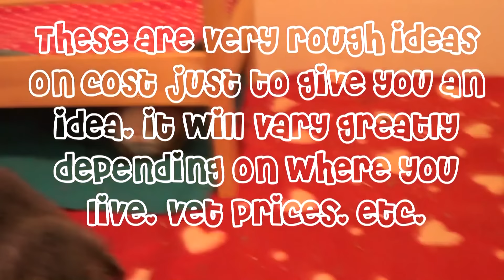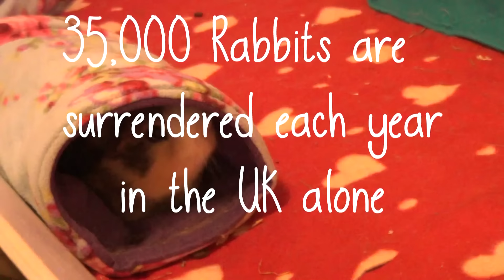Why Adopt A Pet? FAQs | Adopt Don't Shop ❤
Hey everyone, this is a video about some of the frequently asked questions about adoption, specifically with small animals. Hopefully this answered some of the questions about the process and addressed the common misconceptions about rescue animals.

Adoption stories of some of the pets featured in the video;
Most of the animals I adopted were direct from their previous owners rather than through a centre but most of the same principles apply ❤

As always, you can hop over to these links for more from me and the pets;